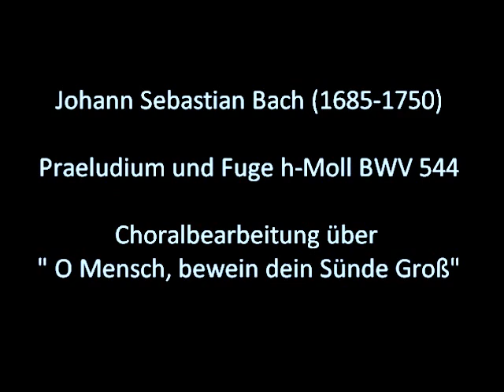Jürgen Benkö - J. S. Bach: Praeludium & Fuge h-Moll BWV 544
Konzertorganist Jürgen Benkö spielt Orgelmusik zur Fastenzeit an der Rieger/Tzschöckel-Orgel in St. Laurentius Bietigheim. Konzertaufnahme vom 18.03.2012